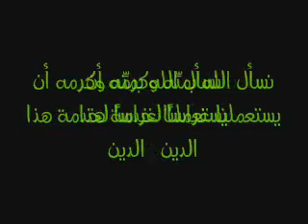vom Christentum zum Islam